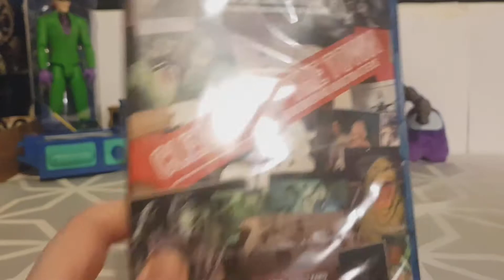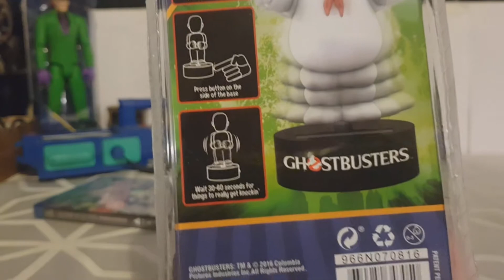Birthday Week 3 | Presents From My Bro And His Mrs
its birthday week again! this video is presents from my brother and his fiancé